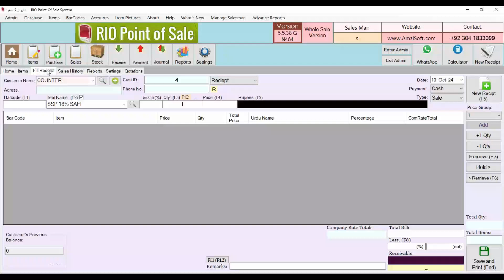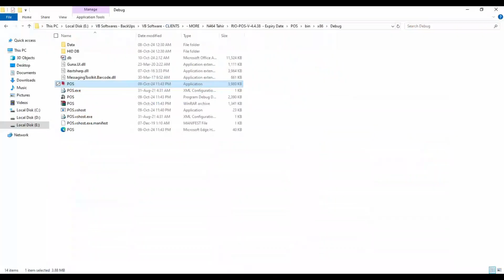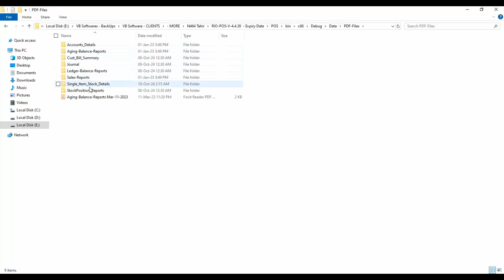Single Item Date Wise Stock - Advance Reports - RIO Point of Sale